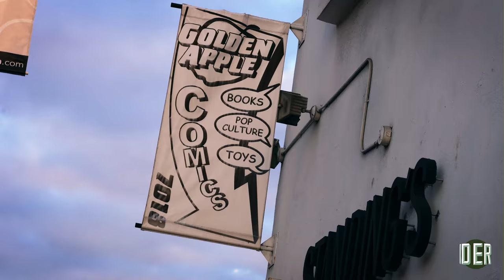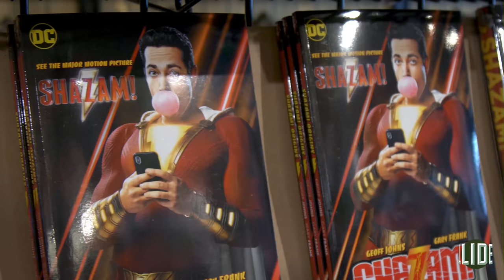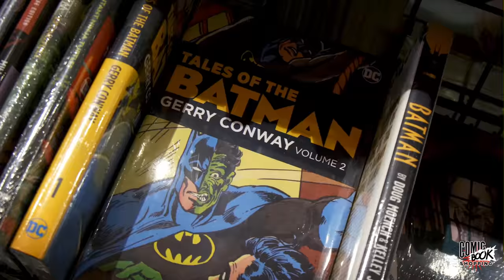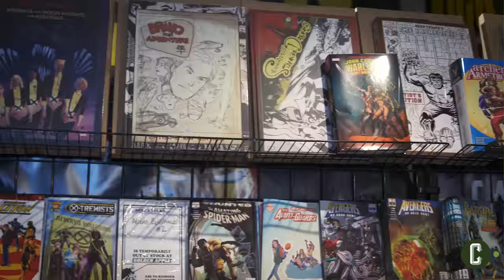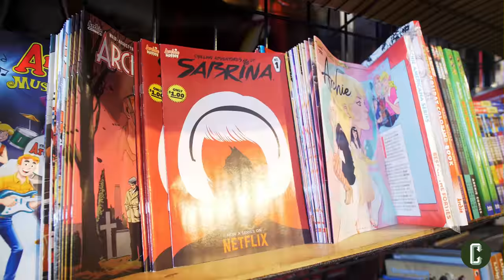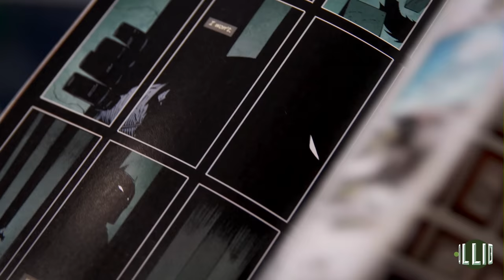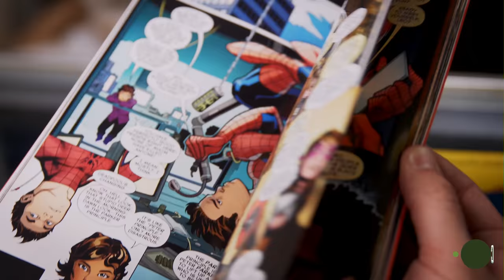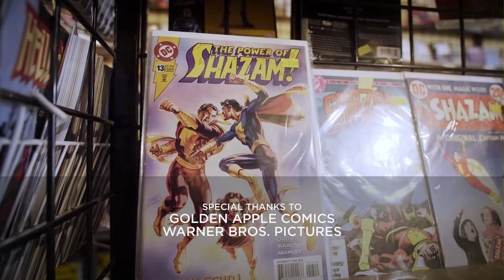Shazam Star Zachary Levi Goes Comic Book Shopping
Comic Book Shopping is back, and it’s celebrating an especially big return because this new episode features none other than Shazam himself, Zachary Levi. Comic Book Shopping hosted by Collider Heroes’ Coy Jandreau gives guests the opportunity to tap into their inner comic book fan by spending some time browsing the racks at local comic book shops in Los Angeles. Past guests have included Michael Rooker, Michael Giacchino, Frank Miller and so many more industry heavyweights, and now we’re kicking off this new run of the show with an actual superhero.

Levi leads Shazam as the title character, while young Asher Angel steps in as his other half (so to speak), Billy Batson. When The Wizard (Djimon Hounsou) bestows magical powers upon 14-year-old Billy, all he has to do is utter the name “Shazam” and – BOOM! – Billy turns into a superhero with powers including super-strength, electricity manipulation, hyper-speed, the ability to purchase beer, and then some.

Levi recently carved out some time to swing by Golden Apple Comics and browse the aisles with Coy to discuss how he first got into comics, how surreal it is to play Shazam on the big screen, and to highlight some of their favorite comic books available right now. You can catch the self-proclaimed “man child,” Zachary Levi, on the Collider original series Comic Book Shopping using the video player at the top of this article. Also, be sure to catch Shazam in theaters starting April 5th and keep an eye out for brand new Comic Book Shopping installments coming to the Collider Video YouTube channel real soon!

WATCH LIVE PROGRAMMING ON COLLIDERVIDEOS
- Collider Live: Weekdays, 1pm ET / 10am PT
- Movie Talk: Monday-Thursday, 7pm ET / 4pm PT

- Collider Heroes (Comic Book Movies & TV Shows)
- Collider Jedi Council (Star Wars Movies, Canon, and Fandom)
- Rule of Two (Star Wars Speculation)
- Collider Mailbag (Fan Questions)
- Plus Movie Reviews, Spoiler Talk, Trailer Reactions, Commentaries, and much more!